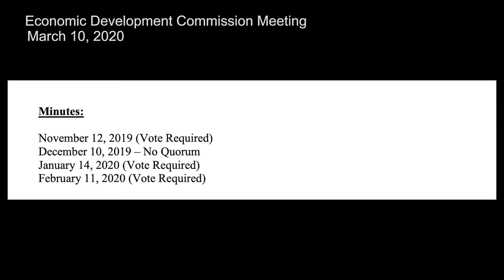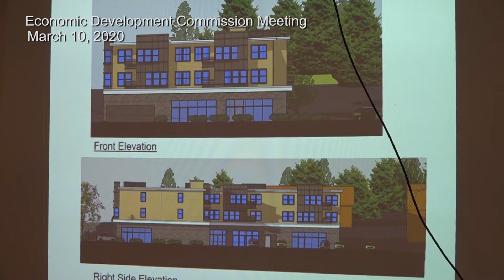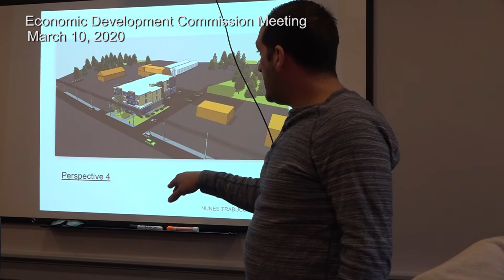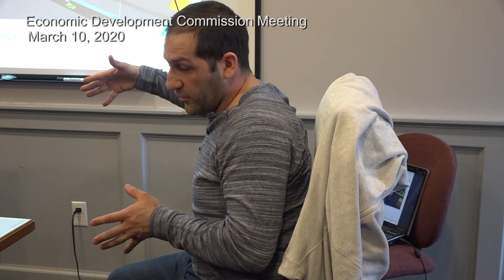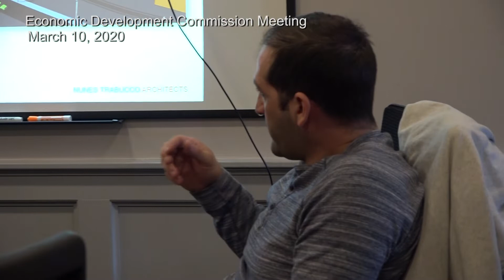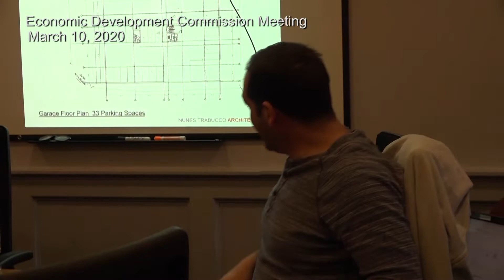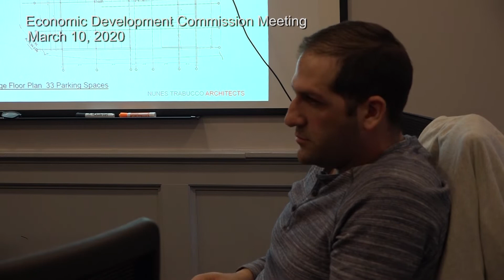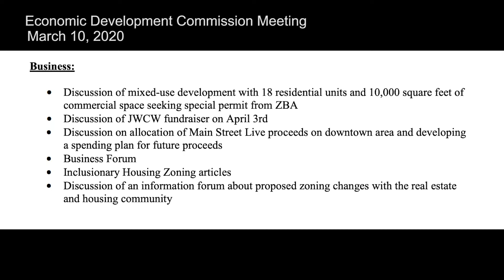Economic Development Commission Meeting